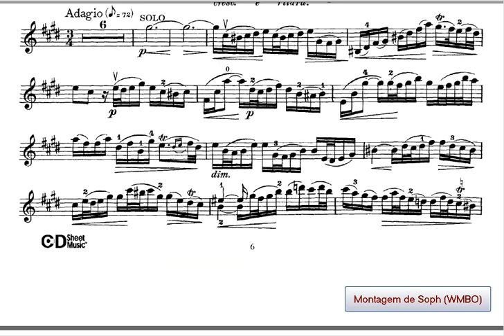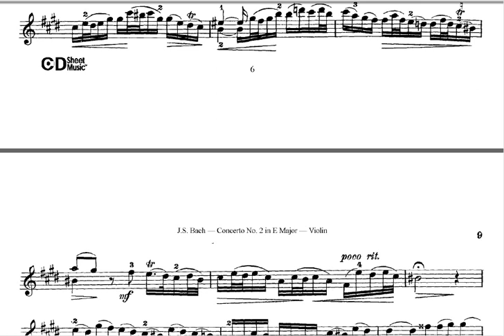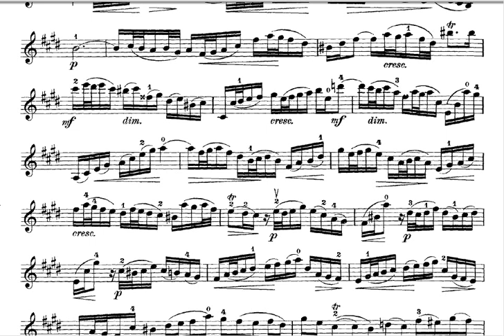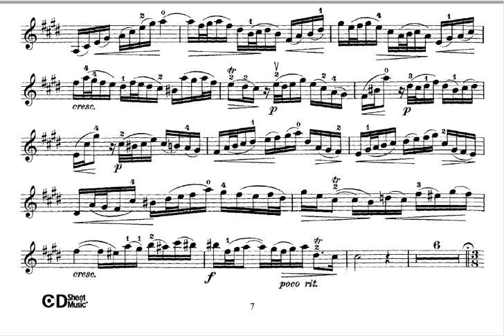Concerto para Violino de Bach N°2 (Mov2)